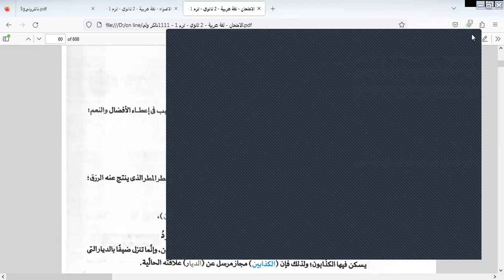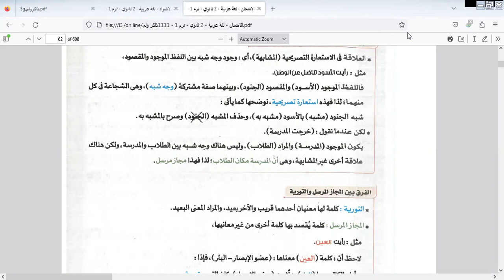باقي حصة مراجعة الكنايه والمجاز المرسل - مس رشا